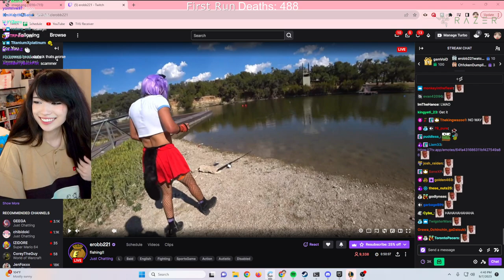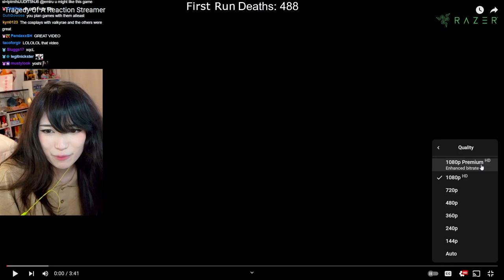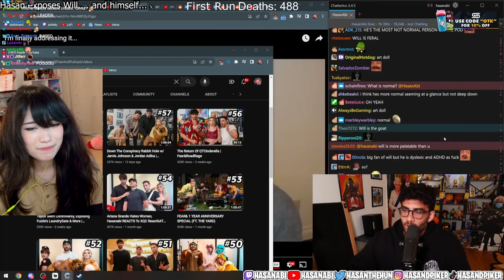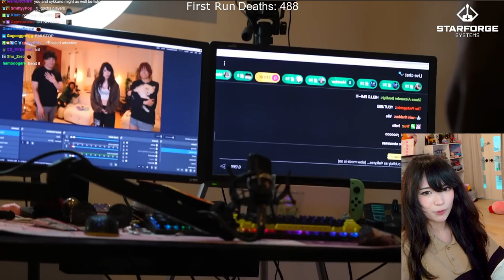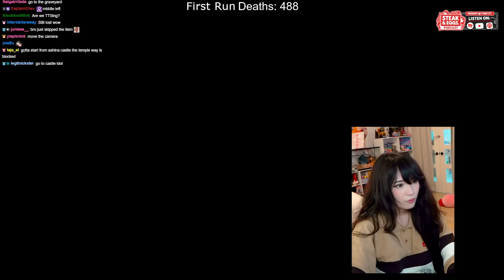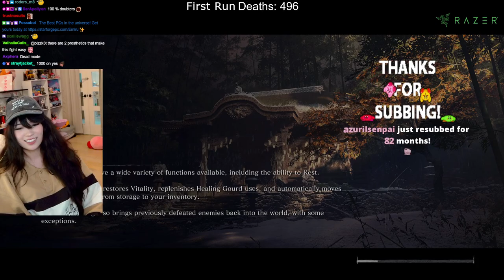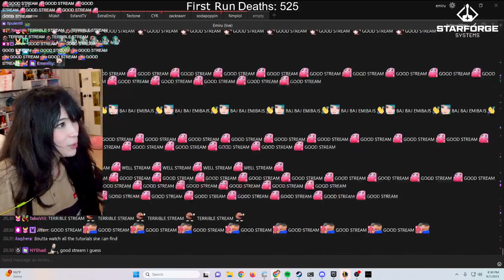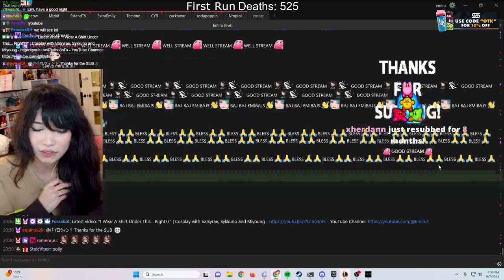Emiru - [Sep 7th 2023] Reacting and Sekiro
Timestamps Below
Chatting: 0:00:00
Reacting: 0:05:13
Sekiro: 2:06:37